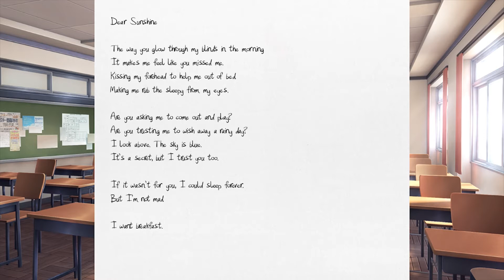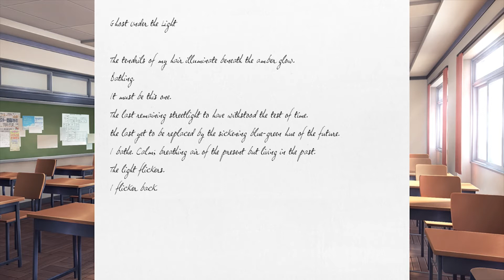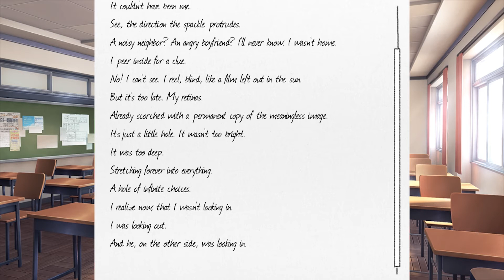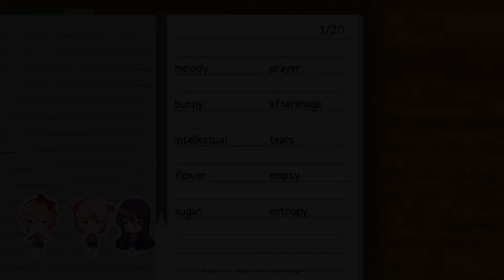Doki Doki Literature Club Part 3: Writing Style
. It comes time to begin sharing poems with everyone and surprise surprise theres a fight over whose style of writing is better with me caught in the middle.